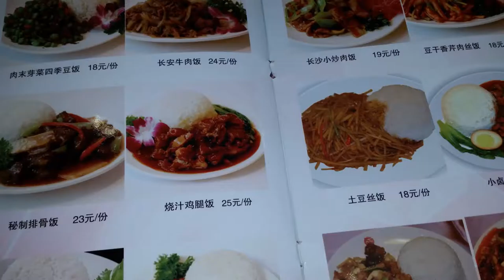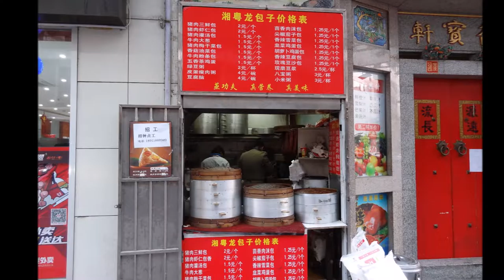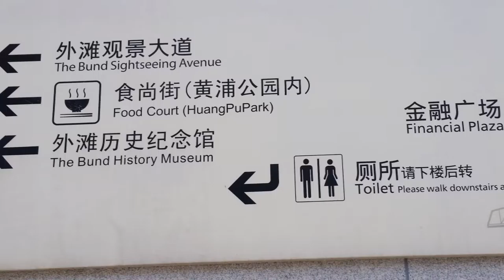Art in China